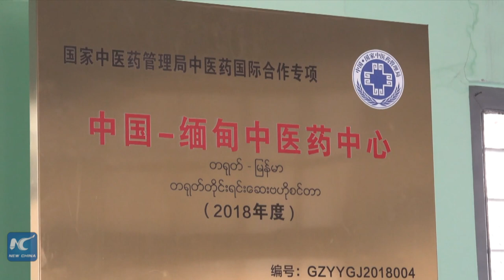Chinese acupuncture gaining popularity worldwide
With a history of more than 2,000 years, Chinese acupuncture is now applied in clinical departments and health service industries in more than 100 countries.